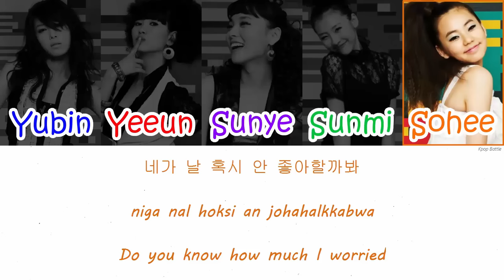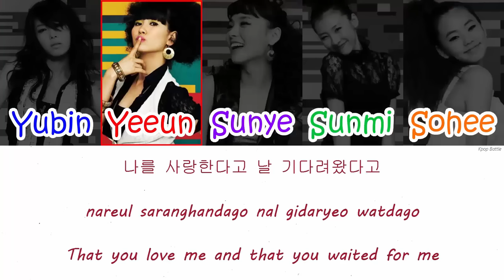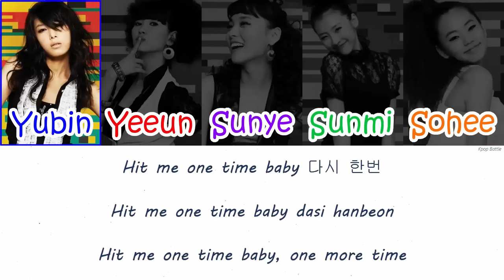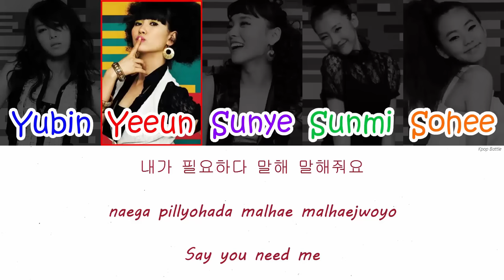Wonder Girls – Tell Me Lyrics [HAN|ROM|ENG]